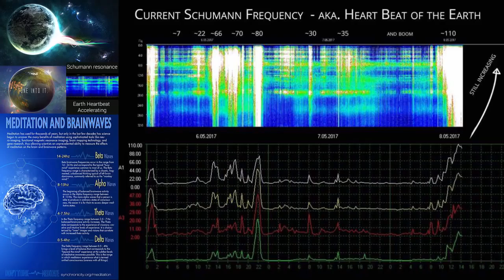The mandela effect grows as the schumann resonance grows (documentation of schumann resonance)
As the schumann resonance increases, people waking up to the mandela effect continues to grow. Andrew Bartzis discusses timelines, offers schumann resonance documentation, and discusses how recent schumann resonance increases impact our awareness and state of consciousness. Special thanks to Galactic Historian! Please visit his channel.